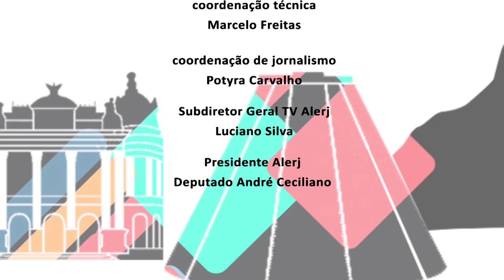Alerj Entrevista - Ação Comunitária - Bloco 2